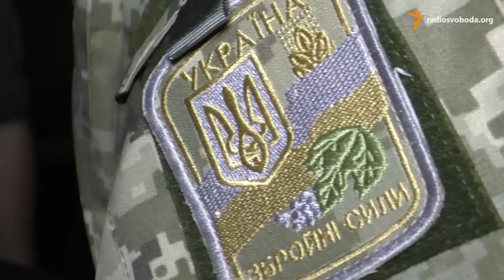«Відомо, що ми були обстріляні з території Росії» – командування ракетних військ та артилерії ЗСУ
Автори: Мар'ян Кушнір і Михайло Штекель

(«Всем известно, что мы были обстреляны с территории России» - командование ракетных войск и артиллерии ВСУ)

«Іловайська трагедія» розділила війну на сході України на два періоди. Перший етап був суто антитерористичною операцією, війною із бойовиками, а от після вторгнення російських військ війна змінилася. Про це Радіо Свобода розповів полковник, перший заступник командувача ракетних військ та артилерії Збройних сил України Юрій Ярусевич. Він розповів, як під Іловайськом підрозділам української армії вдарили в спину і чому бойовикам до останнього давали змогу залишити Україну, яку роль в операції відіграли кадрові російські військові та чому на цьому напрямку було недостатньо військ.